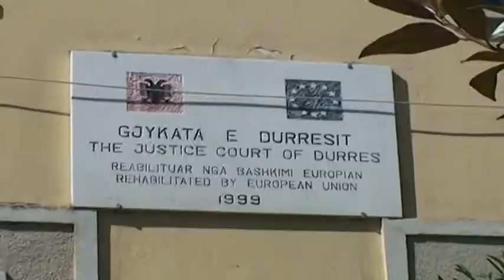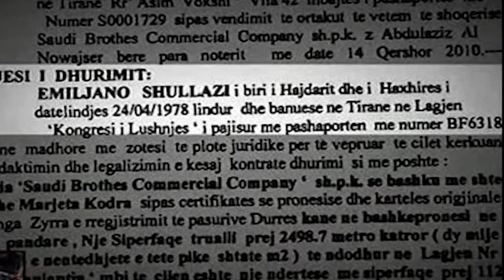SEKUESTROHET HOTEL “VOLLGA”,SHULLAZI PERFITOI PRONEN NE MENYRE TE PALIGJSHME LAJM mpg